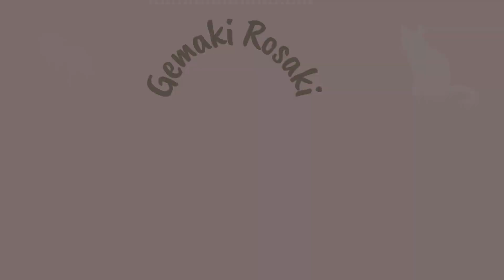NUEVOS CABALLOS MÁGICOS DE HALLOWEEN! starstable 🌸294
🌸HOLA AMORES!! Hoy veremos los dos nuevos caballos mágicos del evento de Halloween de éste año!🌸Abrir para más:⬇️⬇️⬇️⬇️